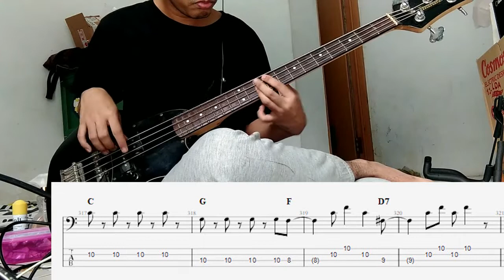Glory Days - JKT48 (Bass Cover dan Tab)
Mohon maaf apabila bermain tidak sesuai dengan bassline aslinya.

Untuk kualitas suara yang lebih baik, pergunakan earphone atau headset.